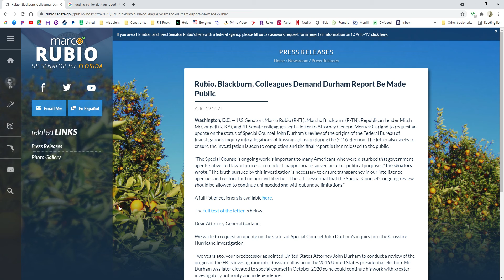Durham Report has been Completed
Billy explains why he thinks the Durham Report has been completed but is being suppressed by the Department of Justice